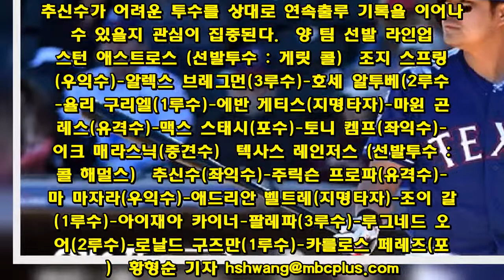추신수, HOU전 1번-좌익수 선발 출전..게릿 콜 맞상대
[엠스플뉴스]  추신수(35, 텍사스 레인저스)가 우완 게릿 콜을 만난다.  추신수는 6월 8일(이하 한국시간) 글로브 라이프 파크에서 열리는 휴스턴 애스트로스와의 경기에 1번 타자 겸 좌익수로 선발 출장한다.  지난 7일 경기에서 1볼넷을 기록한 추신수는 연속출루 기록을 22경기로 늘렸다. 시즌 출루율은 어느덧 .366으로 올랐다.  하지만 이날 상대할 투수가 만만치 않다. 휴스턴 선발로 출격하는 콜은 올 시즌 12경기 선발로 나와 6승 1패 평균자책 2.20을 기록 중이다. 탈삼진은 116개로 아메리칸리그 1위에 올라있다.  추신수가 어려운 투수를 상대로 연속출루 기록을 이어나갈 수 있을지 관심이 집중된다.  양 팀 선발 라인업 휴스턴 애스트로스 (선발투수 : 게릿 콜) 조지 스프링어(우익수)-알렉스 브레그먼(3루수)-호세 알투베(2루수)-율리 구리엘(1루수)-에반 게티스(지명타자)-마윈 곤잘레스(유격수)-맥스 스태시(포수)-토니 켐프(좌익수)-제이크 매라스닉(중견수) 텍사스 레인저스 (선발투수 : 콜 해멀스) 추신수(좌익수)-주릭슨 프로파(유격수)-노마 마자라(우익수)-애드리안 벨트레(지명타자)-조이 갈로(1루수)-아이재아 카이너-팔레파(3루수)-루그네드 오도어(2루수)-로날드 구즈만(1루수)-카를로스 페레즈(포수) 황형순 기자